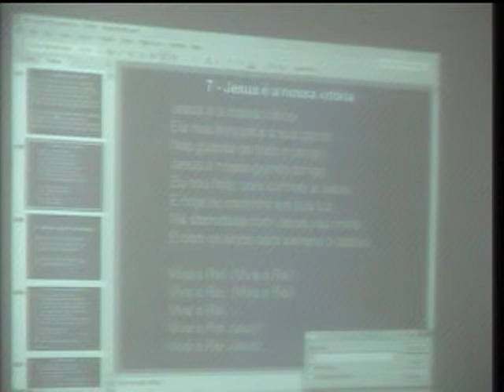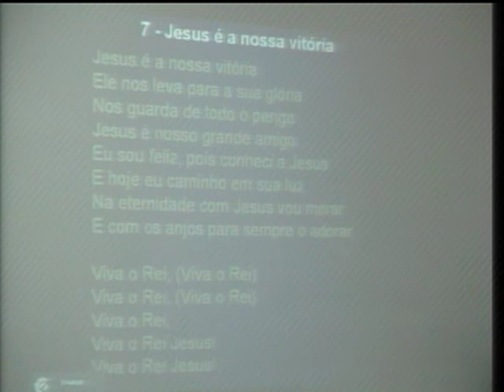KIDS 007 - JESUS É A NOSSA VITÓRIA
KIDS 007 - JESUS É A NOSSA VITÓRIA (Maranatha)